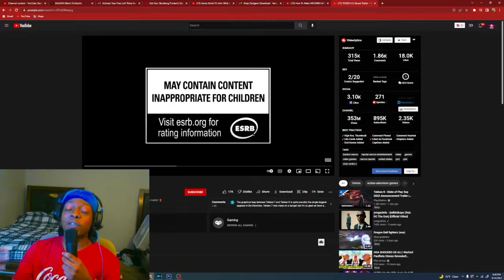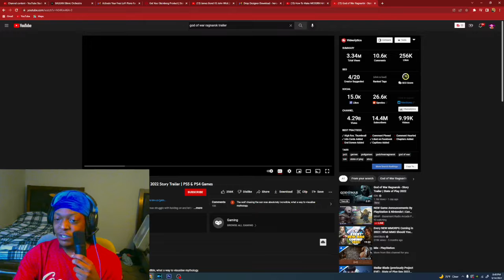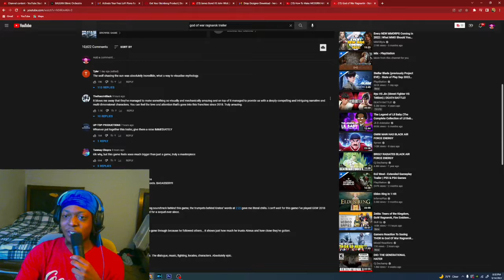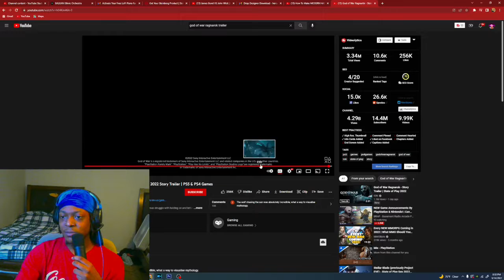GOW Ragnorak & Tekken 8 Trailer Reaction!!!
wasshannen its niggnami aka nami and today we're here reacting to the new GOW Ragnorak & Tekken 8 Trailers. The new GOW ragnorak trailer gives us a closer look at thor and the threats kratos and atreus face.